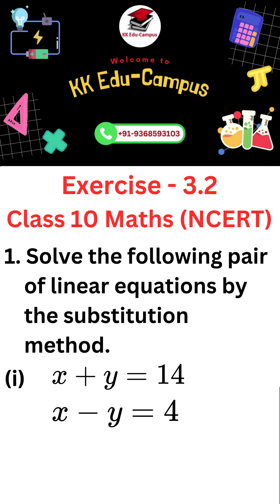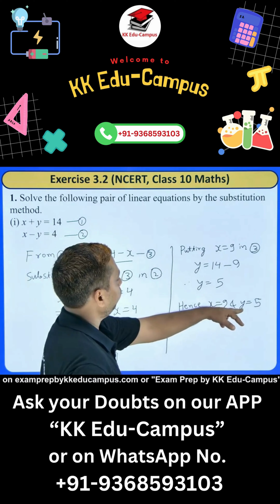Exercise 3.2 Q - 1 (i) | NCERT Class 10 Maths Solutions | Linear Equations in Two Variables Ch - 3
1. Solve the following pair of linear equations by the substitution method.

class 10th math all chapter,
e pathshala class 10 maths,
e learning class 10 maths,
class 10 math formula,
class 10th math first chapter,
class 10th math formula,
class 10 math free online coaching,
class 10 math full course,
class 10 math formula all,
class 10 math full revision,
class 10th math full revision,
class 10 math geometry,
class 10 math graph,
class 10th math hindi,
class 10 math half yearly paper,
class 10 math hard questions,
class 10 math introduction to trigonometry,
class 10th math jac board,
jac board class 10th math,
class 10 math ka paper 2020,
k c sinha class 10 math solution,
class 10 maths chapter l,
m p board class 10 maths solution,
m learning class 10 maths,
class 10 math new syllabus 2020-21,
class 10 math new syllabus in hindi,
class 10th math ncert hindi medium,
class 10 of math,
class 10 math project,
class 10 math paper,
class 10 math polynomials,
class 10 math project work,
class 10 math paper 2020,
class 10 math previous year question paper,
class 10th math question,
class 10th math question paper 2020,
class 10th math quadratic equation,
class 10th math question number,
class 10th math question answer,
class 10th math question bank,
class 10th math question paper 2021,
class 10 math reduced syllabus,
class 10 math revision,
class 10 math real number,
class 10 math revised syllabus,
r.d sharma mathematics class 10 solutions,
r s aggarwal class 10 maths chapter 1,
s chand maths class 10,
s chand icse mathematics class 10 solutions,
s chand class 10 maths solutions,
class 10 maths r.s aggarwal solutions,
s chand class 10 maths solutions icse,
s chand class 10 maths book pdf,
s chand mathematics class 10,
class 10th math triangle,
class 10 math unit 10,
class 10 math unsolved paper,
u like class 10 maths,
class 10th math video,
10 year math class,